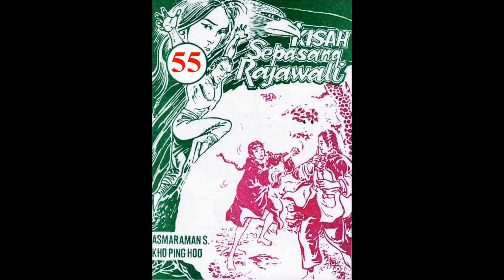Seri KISAH SEPASANG RAJAWALI JILID 55